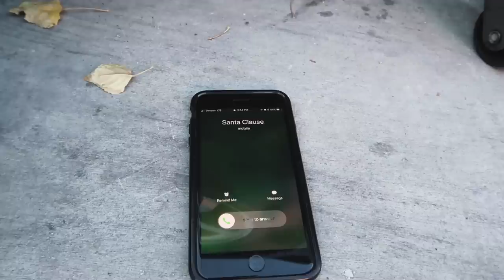SANTA'S LITTLE HELPER Saves Christmas!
Hope you enjoyed the video! Happy Holidays!

♥ ECREW